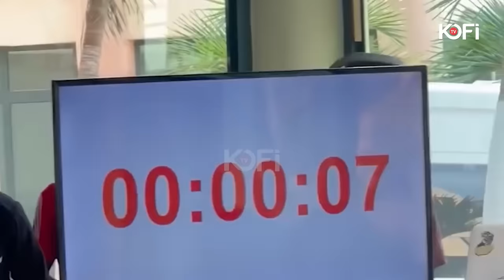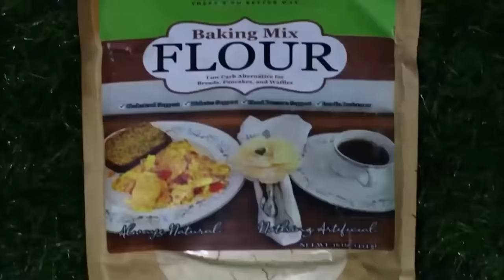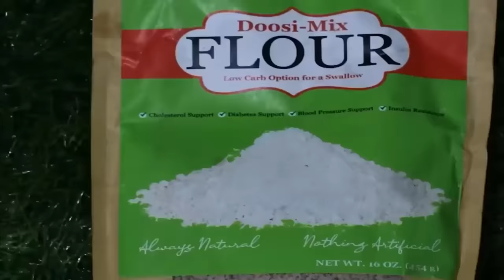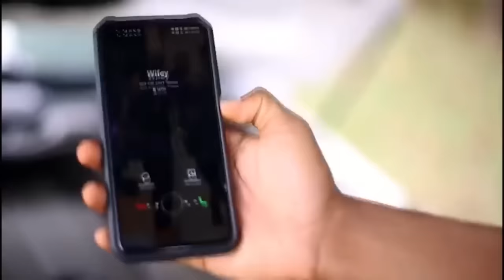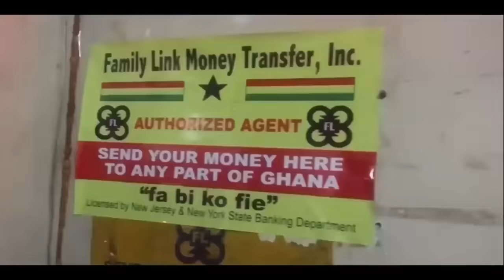More crazy Guinness World Records that Ghanaians can try